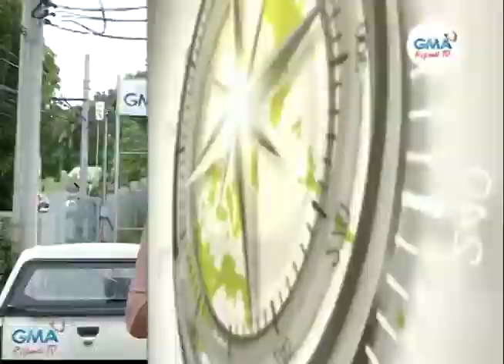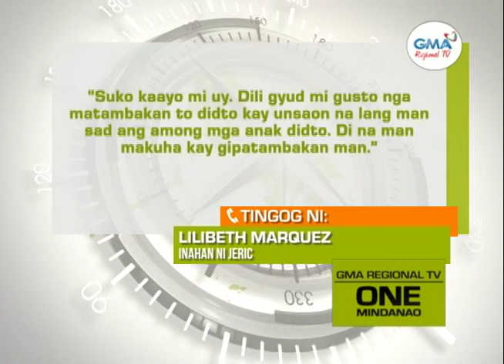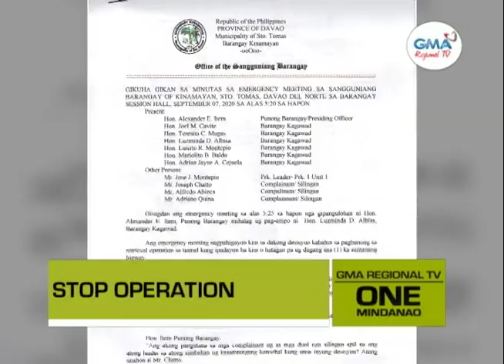One Mindanao: Stop Operation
Gimando na sa Sto. Tomas LGU sa Davao del Norte ang paghunong sa retrieval operation sa upat ka treasure hunters nga natabunan sa nahugmak nga tunnel.